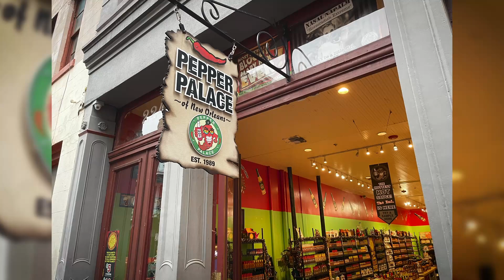Brave Girl Tackles World's Hottest Sauces in New Orleans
🌶️Which hot sauce is the hottest?🔥
🔥How hot is 6 million Scoville?🌶️
🌶️Is 7 million Scoville hot?🔥
🔥How hot is 9 million Scoville?🌶️
🌶️How many scovilles can a human handle?🔥
🔥What are the 3 hottest sauces?🌶️
🌶️What is the 1 hot sauce in the world?🔥
🔥How many locations does Pepper Palace have?🌶️
🌶️What is the hottest sauce in the world?🔥
🔥Where did Pepper Palace originate?🌶️
🌶️How hot is Pepper Palace the end?🔥
🔥What is world's hottest pepper?🌶️
🌶️What is the hot sauce in New Orleans?🔥
🔥What makes Louisiana hot sauce different?🌶️
🌶️What hot sauce is like Louisiana?🔥

🌶️ Join Juliet and Brett on their Journey to explore the world of fiery hot sauces, from mild to scorching, and discover the heat-packed delights of Pepper Palace in New Orleans...

🙏Thank you, Pepper Palace @officialpepperpalace  for letting us indulge in the incredible array of your amazing hot sauces. We had a spicy adventure we won't forget!🔥

✔️ Juliet's TikTok: sofa.queen
✔️ Juliet's Instagram: Julietonassigment